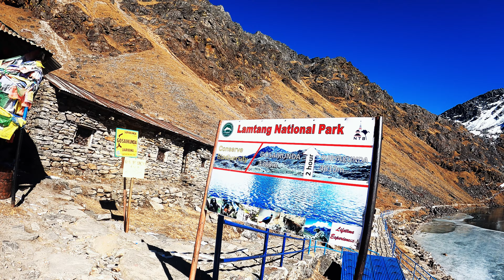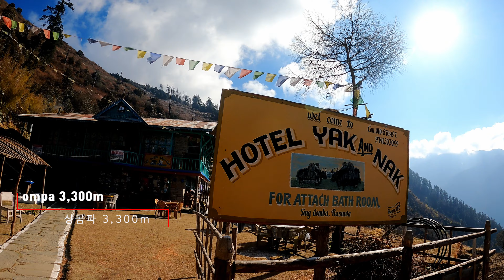[4K] 히말라야 고사인군트 트래킹 풀버전 GosaiKunda Trek - Relaxing video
2021년 12월 고사인쿤다 트랙의 트래킹 영상의 ASMR 풀 버전입니다.
2021.12. Gosaikunda Trek  . ASMR  &  Relaxing video
이제 지난 년 말에 다녀온 히말라야 트래킹 영상은 모두 끝입니다.
한 동안 국내 산행 위주의 영상을 올릴 계획입니다.

Dragón Rojo - Mini Vandals
Floating Home - Brian Bolger
Vespers on the Shore - Mini Vandals